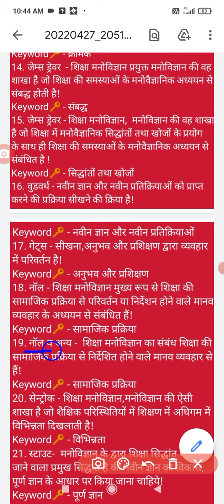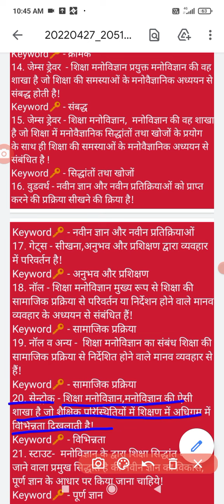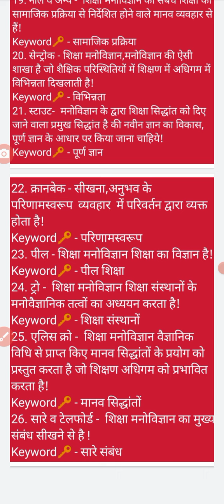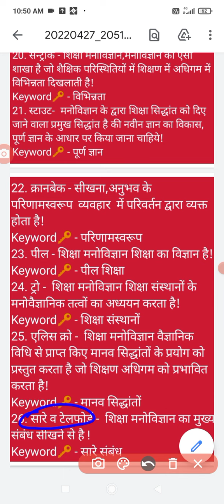शिक्षा मनोविज्ञान की परिभाषाएं - Part # 3 # Keyword🔑 से याद करे! PSYCHOLOGY